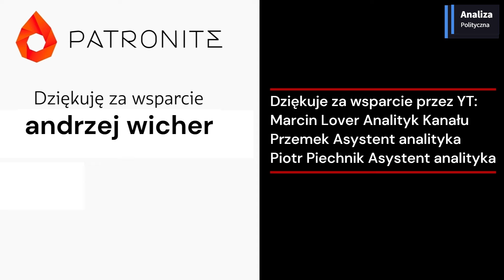Biełousow za Szojgu Zmiana na stanowisku MON Rosji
Zmiana na stanowisku Ministra Obrony Narodowej Federacji Rosyjskiej
Andriej Biełousow za Siergieja Szojgu
Źródło:  RIA Nowosti, MON FR
Mapa DPA

Dziękuje